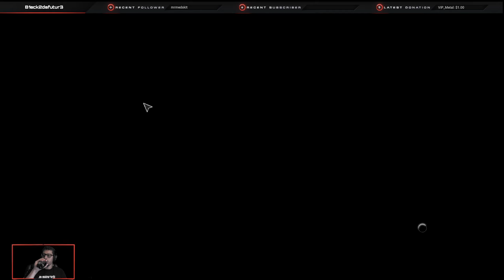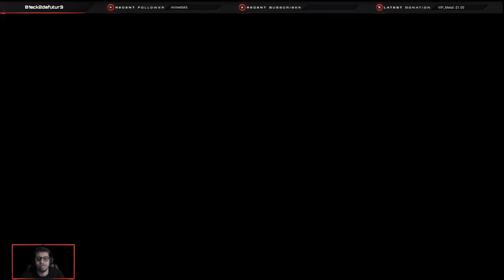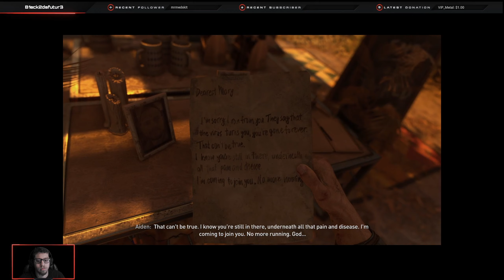Dying Light 2 - Episode 1 - New Beginnings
Join Jeremy as he begins a new adventure in Dying Light Universe with the sequel. Also, be sure to follow on Twitch to catch me stream live.